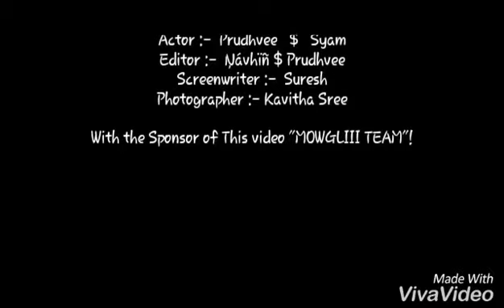Christmas songs Naa sarvam 2019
Youth christmas